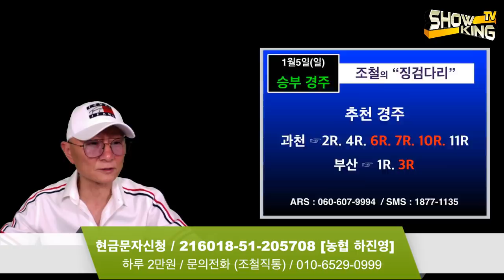조철스타일 경마/ [1/5/일요] 실전베팅 / 징검다리 UCC